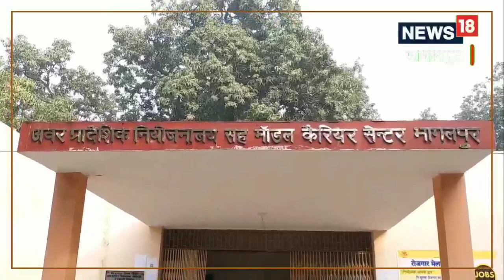Job Alert : लोन ऑफिसर बनने का सुनहरा अवसर, 12 वीं पास अभ्यर्थी 17 मार्च को पहुंचे यहां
भागलपुर के कार्यालय में आयोजित किया जाएगा . नियोजन   AXIS TRAINING CENTRE FOR SKILL PATNA.(Unity small finance Bank) कि कंपनी द्वारा 150 पदों पर 18 से 35 वर्ष की आयु वाले युवकों की बहाली की जाएगी.